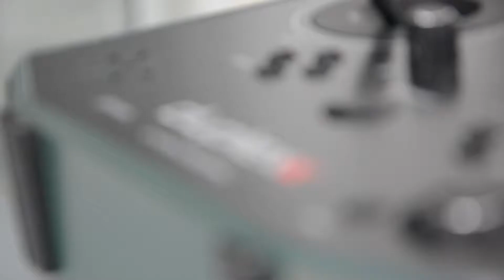HEPF Hausmesse 2017 Preview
HEPF Modellbau öffnet seine Pforten und veranstaltet am 06. und 07. Oktober die alljährliche HEPF Hausmesse!
Kommen Sie vorbei und genieße Sie die vielen Aktionen und Flugshows!